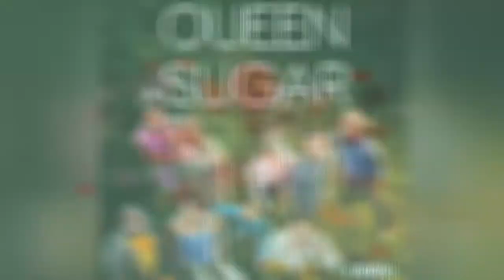What To Watch If You Love 'The Chi' 🌠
Wonderingwhat to watchafter The Chi? If the neighborhood drama of the series has you hungry for more ensemble Black casts, you're in luck! Since the public fascination with urban lifeis not ceasing any time soon, there are loads of other movies and TV shows like The Chi ready for you to start bingeing.
If youre on the hunt for movies and TV shows similar to The Chi, Tremeis a great TV series about New Orleans residents adjusting to life after Hurricane Katrina. The Wireis another great show that delves into inner-city crimes.
For fans of The Chi looking for good movie recommendations, Chi-Raqis an excellent film that focuses on the Chicago's south side gang violence. Other good movies and shows featured on this list include Snowfall, All American, and Queen Sugar.
If you have a favorite movie or TV series like The Chi on this list, give the project a thumbs up!
With more than 40 million people visiting Ranker every month, we are able to offer you data-driven recommendations based on voting across thousands of film & TV polls.
...more
0:00 - Intro
0:00:08 - Queen Sugar
0:00:15 - Insecure
0:00:22 - On My Block
0:00:32 - The Village
0:00:47 - Snowfall
0:00:56 - All American